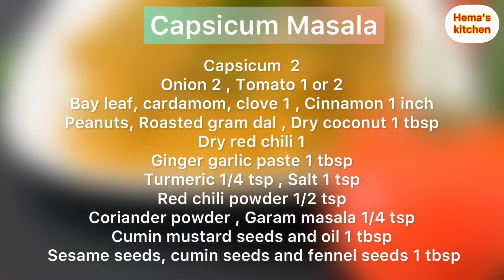How to make Restaurant style Capsicum Masala | हॅाटेल सारखी मसाला शिमला मिरची अगदी सोप्या पद्धतीने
Capsicum Masala

नमस्कार मित्रांनो ,
          स्वागत आहे तुमचे Hema’s kitchen मध्ये , या video मध्ये   Capsicum Masala/मसाला शिमला मिरची  कसे बनवायचे ते  बघूया.

Ingredients ( साहित्य ) :

Capsicum  2
Onion 2
Tomato 1 or 2
Bay leaf 1
cardamom 1
Cinnamon 1 inch
Clove 1
Peanuts 1 tbsp
 Roasted gram dal 1 tbsp
Dry coconut 1 tbsp

Steps ( कृती ) :

Roast  peanuts  and Roasted gram dal till lightly golden & aromatic. Later reduce the heat and add tablespoons sesame seeds, and  dry coconut , fennel seeds and cumin seeds .

Keep stirring and roast until the sesame seeds begin to splutter. Be careful not to over roast the seeds as they can taste bitter. Transfer to a plate and cool down.

 Heat 1 tsp oil in the same pan, add chopped onions and fry till lightly golden.  Then add tomato fry till the tomatoes turn mushy. If your pan is too dry, cover and cook.

Transfer the onion tomato mixture, roasted peanuts, sesame seeds and dry coconut to a blender jar. Pour some water and blend to a paste.

We prefer the smooth curry so I pureed everything.

Pour another tablespoon oil to the pan. Add bay leaf ,cardamom , cinnamon ,clove and mustard cumin seeds. When they begin to splutter cubed onion  and diced capsicum. Fry on a medium high flame for 2 minutes.

Transfer the paste from the jar. Be little careful, it will begin to splash. Keep stiring continuesly.

Add water as per consistency and cook for 2-3 minutes.

Mix every thing well and bring it to a boil. Cook covered till the bell pepper is partially cooked yet crunchy.

 Add  kasuri methi, little more garam masala or coriander powder if required.

Capsicum Masala is ready. Serve capsicum Masala with flavored rice like Jeera rice, pulao, biryani or with chapati.

धन्यवाद.